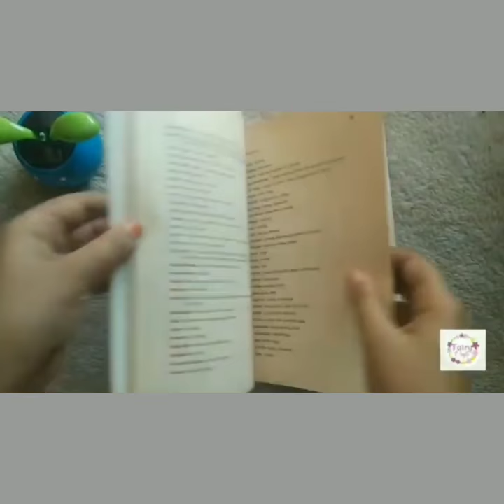Bottle art using old newspapers🤔| adipoli bottle art